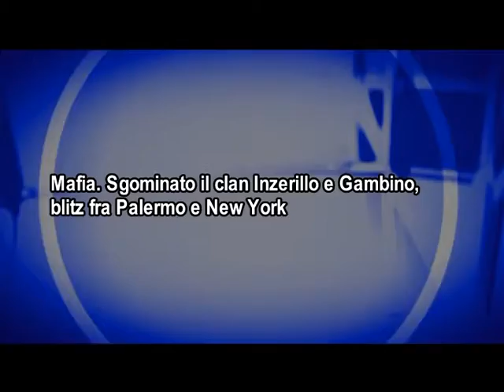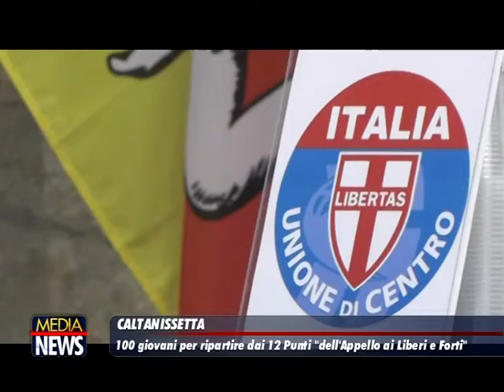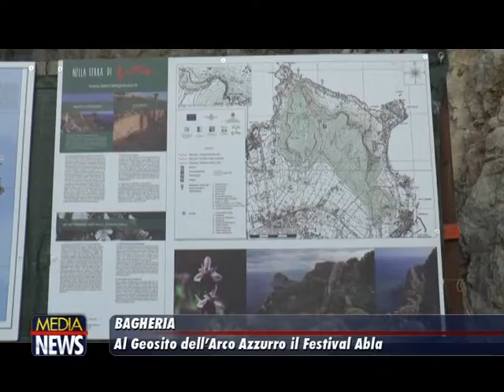Medianews 17/07/19 1a edizione